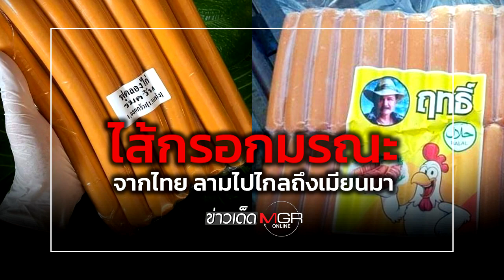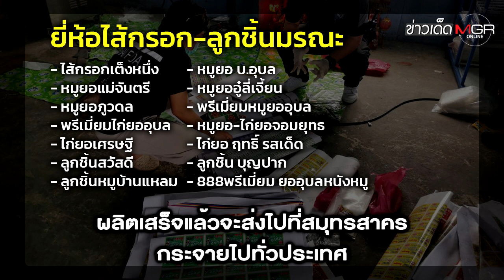ไส้กรอกมรณะจากไทย ลามไปไกลถึงเมียนมา : ข่าวเด็ดแมเนเจอร์